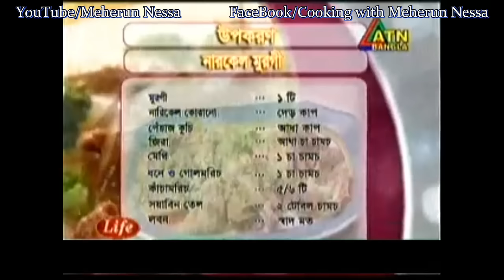Coconut Chicken Recipe - Bangladeshi Style Easy Cooking Recipe